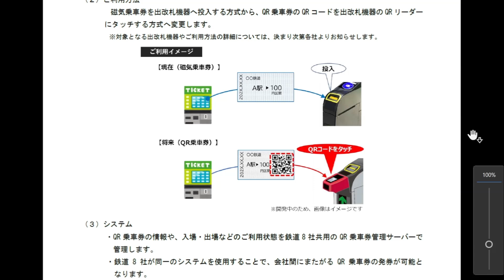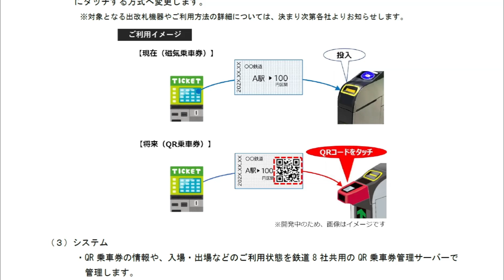【速報】2026年度末、磁気乗車券からQRコード乗車券に移行へ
2024年5月29日、首都圏の主要鉄道8社が磁気乗車券からQRコード乗車券に移行することを発表しました。今回はこの概要と障害者割引を利用する私が思うギモンをお伝えします。